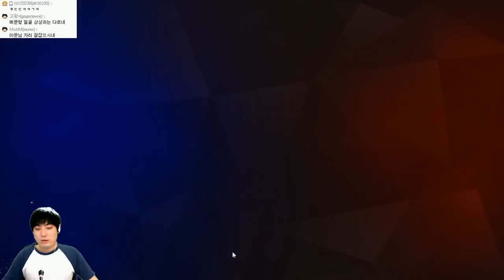[오버워치] 조마문의 랭크 경쟁전 배치고사! 조마문크루6인소집!! | #07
[오버워치] 조마문의 랭크 경쟁전 배치고사! 조마문크루6인소집!!